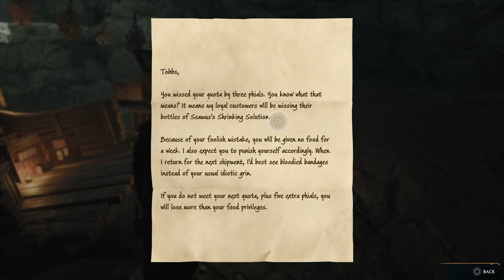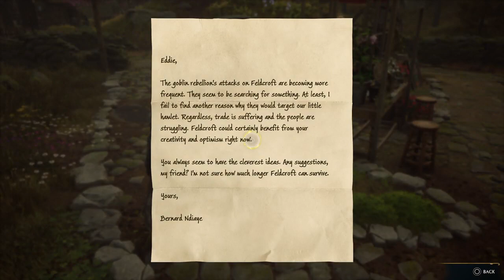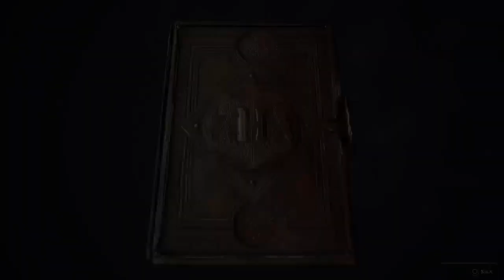Hogwarts Legacy Gameplay And Commentary 16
Kayla Marie Armstrong goes to Hogwarts